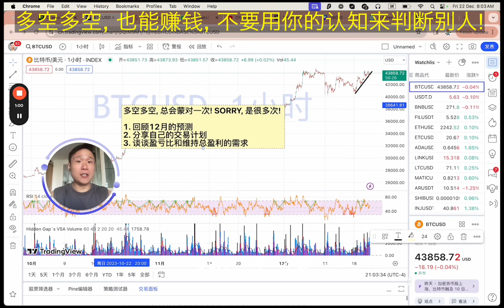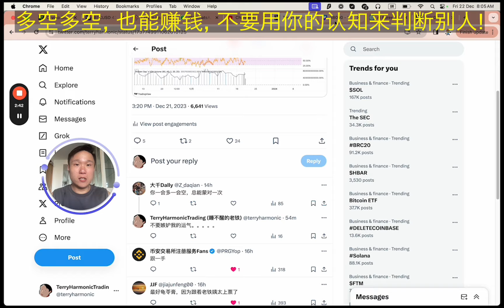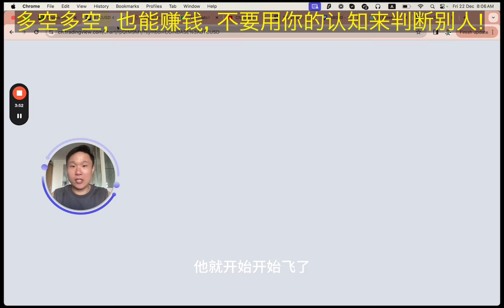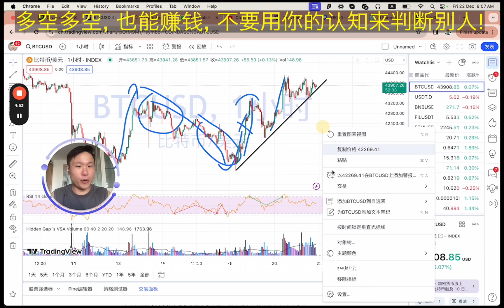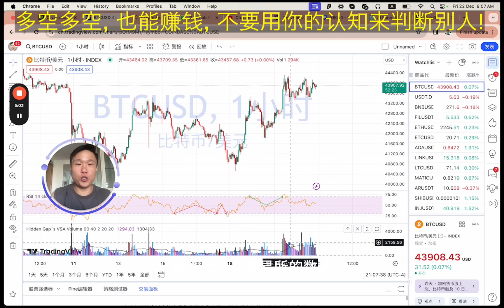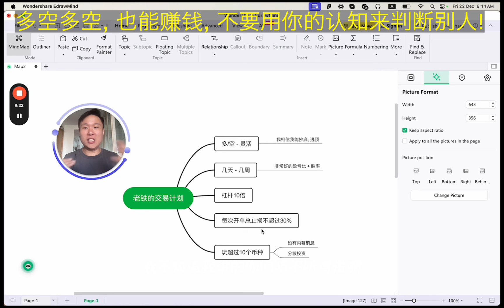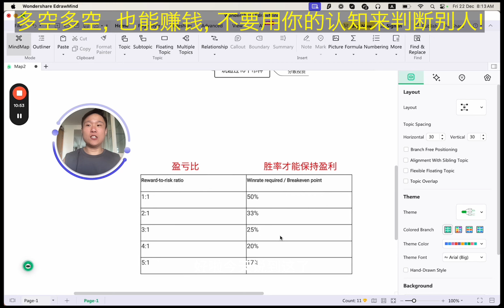一会多一会空, 总会蒙对一次! 真是这样吗? 我们一起验证! (老铁用数据骂人)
今天不谈行情了, 谈爱情.

其实就想说, 上2天做多的兄弟姐妹们就拿着, 圣诞节后再一起收米.

今天我要回顾我12月的一系列判断, 我重来不马后炮, 我们用数据来衡量我的视频是否值得追随.

1. 酸粉说了什么? (0:00)
2. 老铁的交易计划 (5:00)
3. 盈亏比 + 胜率 (9:23)

下几天应该不播了, 提早祝大家圣诞快乐, 不要想我!